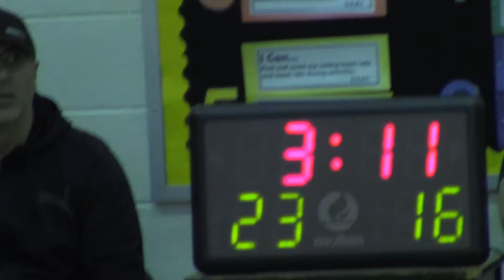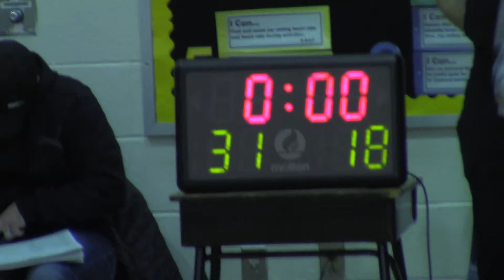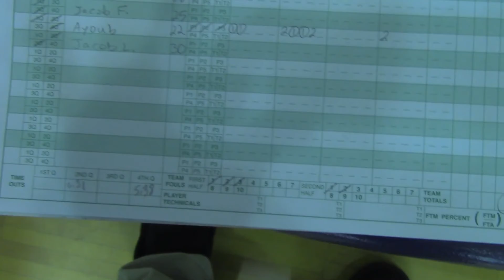Aquaturtles vs The Legends 1/20/19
Game 4 of Season, Start 0:00,
Second Quarter 10:26,   Third Quarter 22:10,
Fourth Quarter 33:37, Good Game 47:51,
Aqua-Stats: 48:11,   Legend-Stats 48:21,